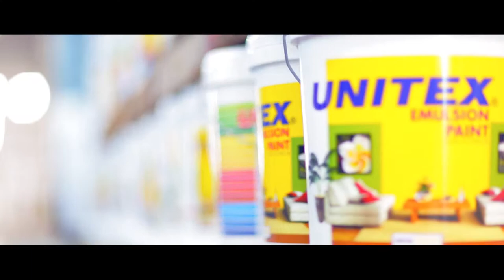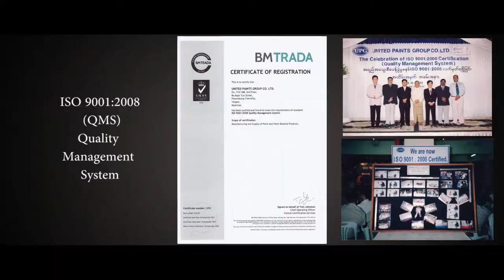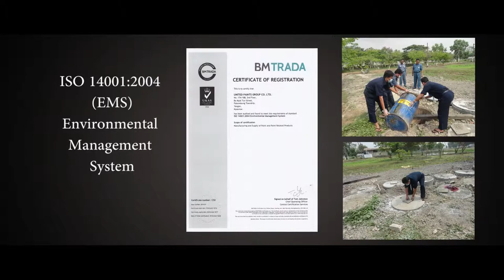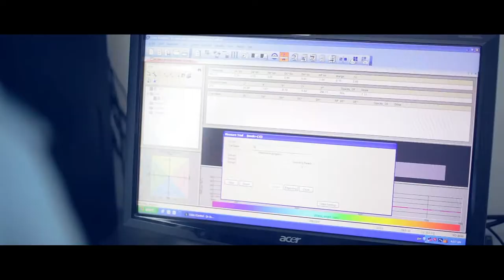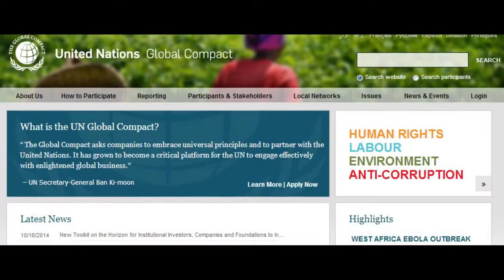UPG Paint Profile